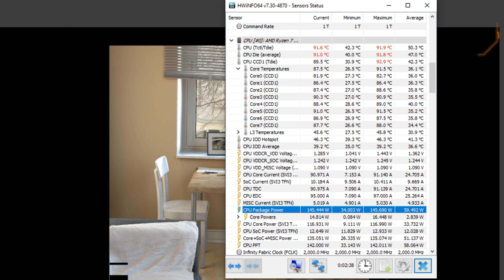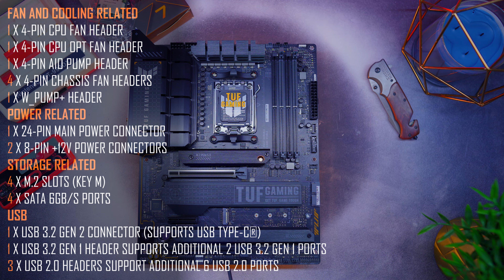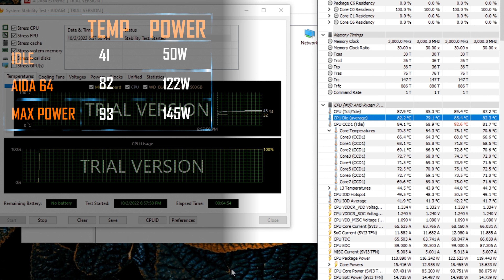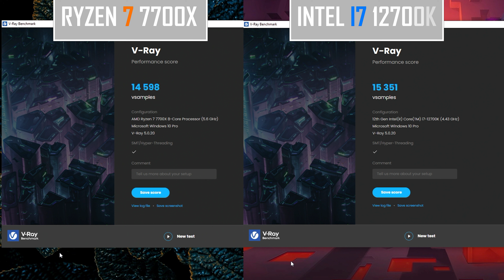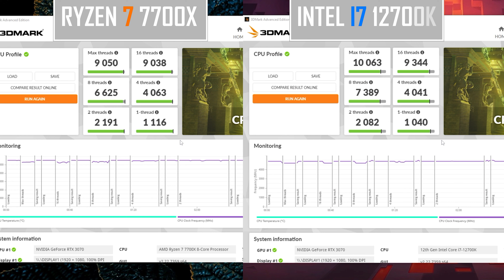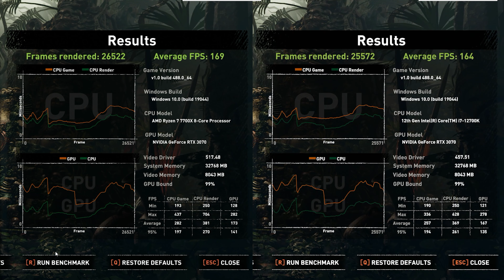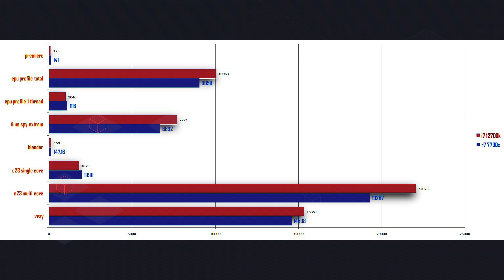Ryzen 7 7700X اختبارات الالعاب و الاداء و هل يستحق التطوير ؟؟؟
معاينة معالج رايزن الجديد رايزن 7 7700x
Ryzen 7 7700x من ناحية الالعاب و انشاء المحتوى
و لكن الحرارة عالية جدا

Amazon link CPU